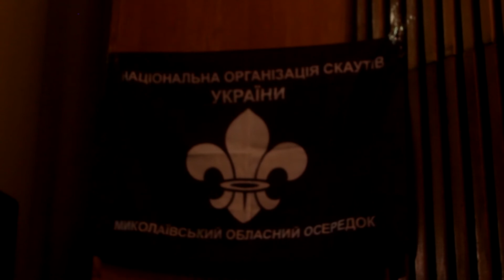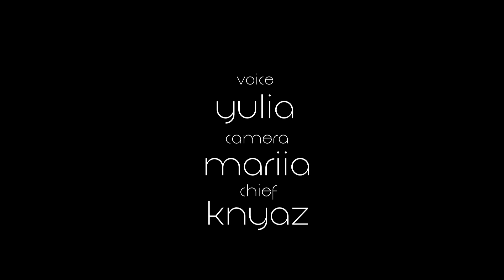Petro Mohyla TV. Квест